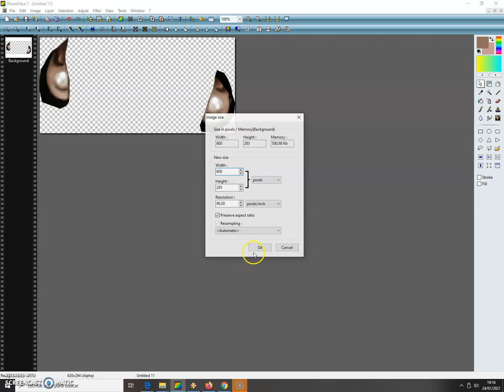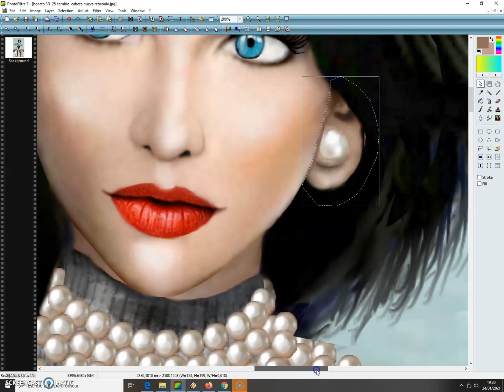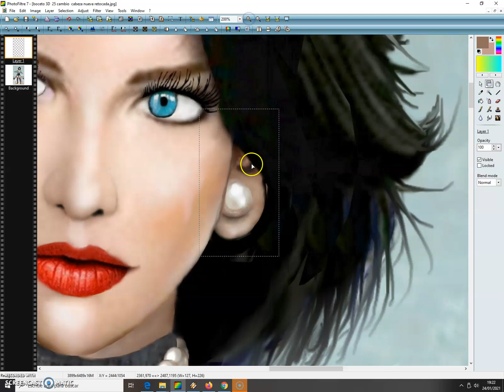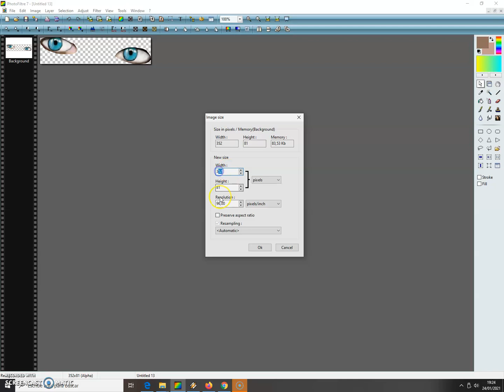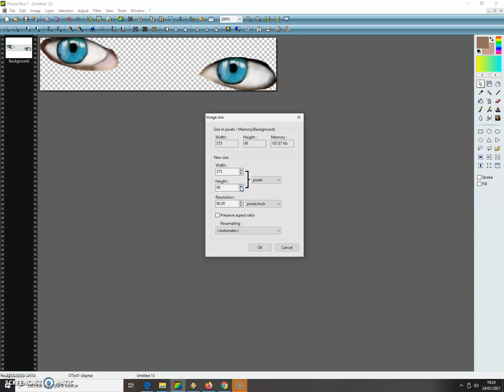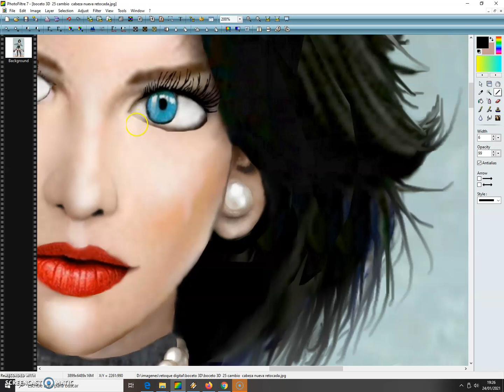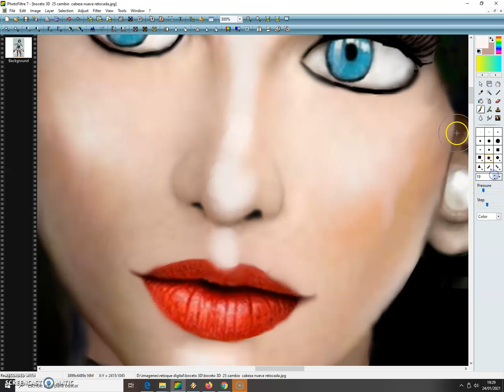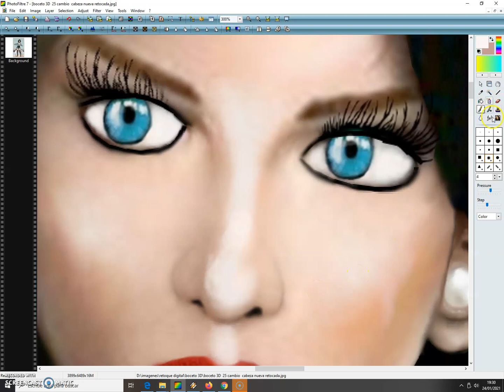retoque dibujo en 3D parte 4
Esto va para rato. A pesar de haber modificado el tamaño y la posición de una de las orejas, aun queda lo más difícil... obtener un resultado realista respecto a los ojos... y de paso todo el cuerpo. Por lo menos algunas zonas no necesitan más retoques...